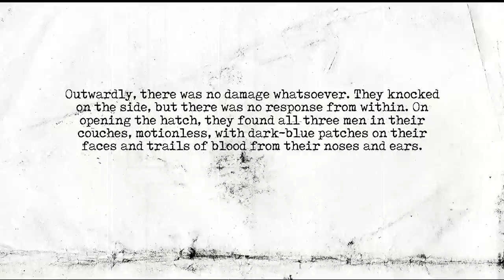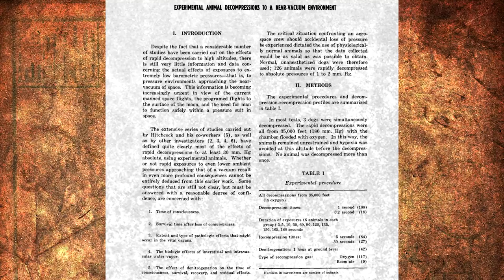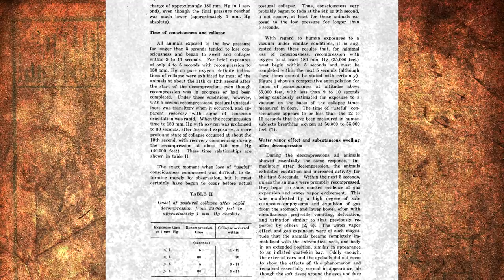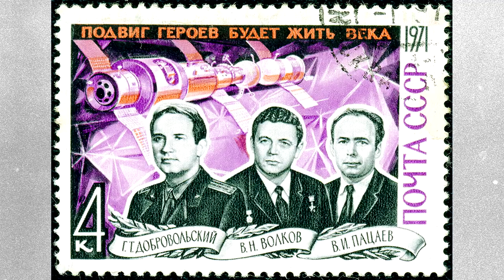The Only People to Die in Space | Last Moments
A video looking at the tragic fate of the only people to ever perish in the vacuum of space.

"Soyuz 11 (Russian: Союз 11, Union 11) was the only crewed mission to board the world's first space station, Salyut 1 (Soyuz 10 had soft-docked but had not been able to enter due to latching problems). The crew, George Dobrovolsky, Vladislav Volkov, and Viktor Patsayev, arrived at the space station on 7 June 1971 and departed on 29 June. The mission ended in disaster when the crew capsule depressurized during preparations for reentry, killing the three-man crew. The three crew members of Soyuz 11 are the only humans known to have died in space."